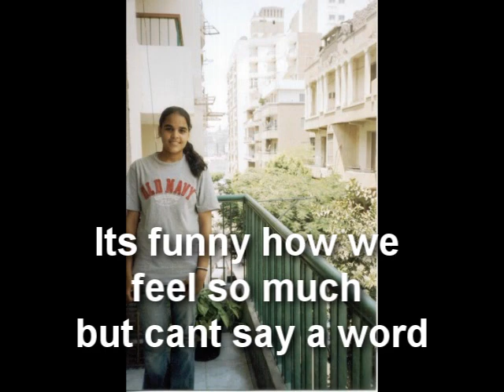Sarah & Amina Said .::I Will Remember You.::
Both Amina and Sarah Said were murdered by their father Yasser Abdel Said on New Years Eve of 2008 because the father found out they were dating non-Egyptian boys. May he be caught and may justice be served. They are resting in peace now and will eternally be in heaven, inshallah we will see you up there soon. If you have any information about who may have been involved or if you have seen the perpetrator of this horrific crime please contact law enforcement and the authorities to have this individual caught and served.

Peace.